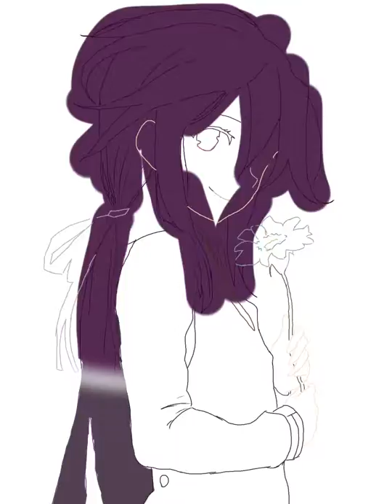Chika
anyeong wave hand , sorry because messy uwu